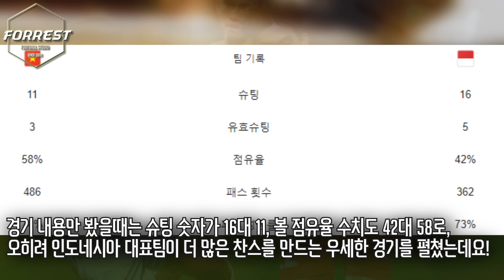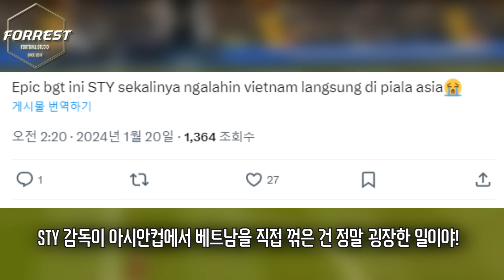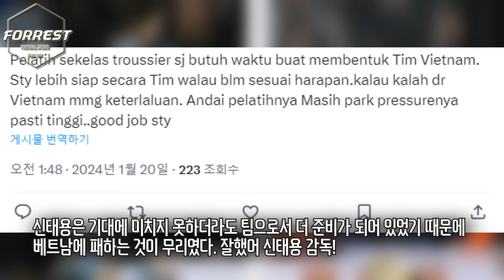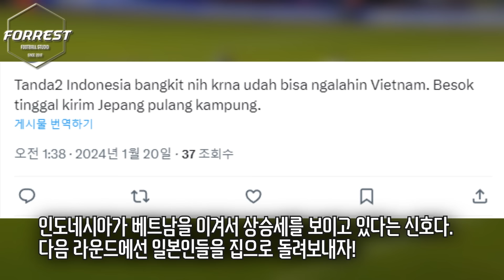"신태용 매직" 인도네시아 17년만에 역사적인 아시안컵 첫승! 박항서 떠난 베트남 눌렀다! 난리난 인도네시아 팬들 반응 ㅋㅋ [인도네시아 vs 베트남]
구독!